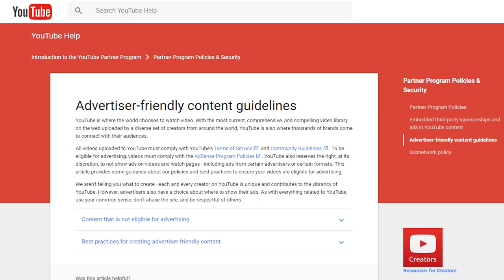Let's Play Mass Effect - Part 43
ass effect